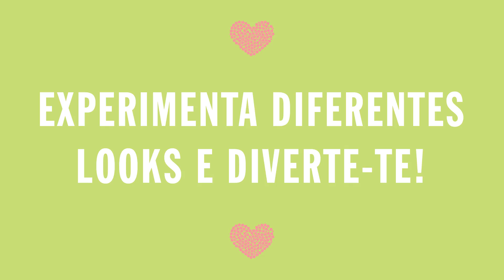Penteado Primavera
Olá amores! A Primavera é das minhas estações favoritas!!! O tempo aquece e as flores começam a desabrochar.
Hoje decidi partilhar com vocês um penteado muito simples e muito adequado para esta estação. Espero que consigas reproduzir este penteado ou que pelo menos te inspires nesta ideia.
Eu neste vídeo utilizei flores verdadeiras, mas é uma excelente opção utilizares flores artificiais.
Obrigada por assistires a este vídeo e adorava saber o que achas-te sobre ele! :)

Com Amor,
Kate